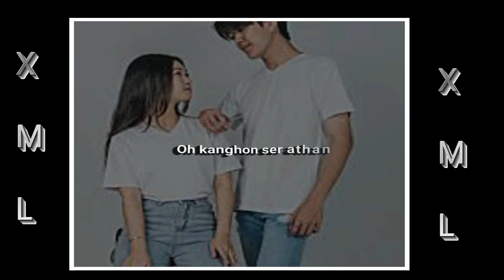oh kanghon ser rathan old karbi song whatsapp status video editz xml❤️🔰❤️🔰❤️